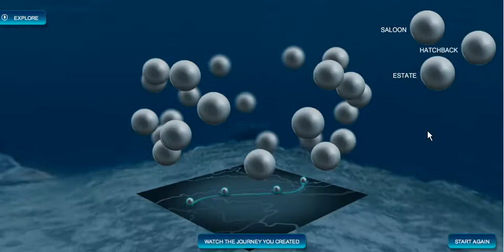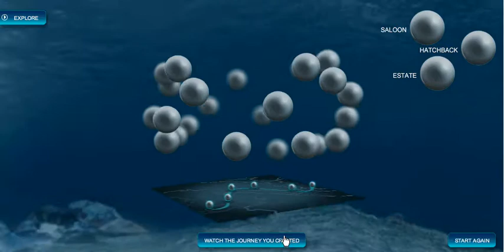Mazda Underwater Site